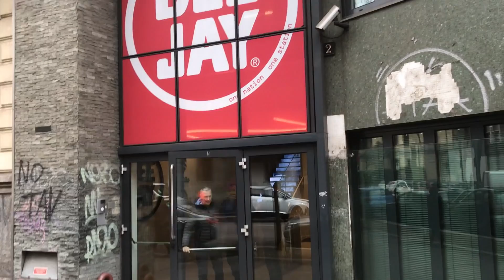Snoopy e la coperta di Linus DJ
Lo scherzo a DJ Linus di radio Deejay